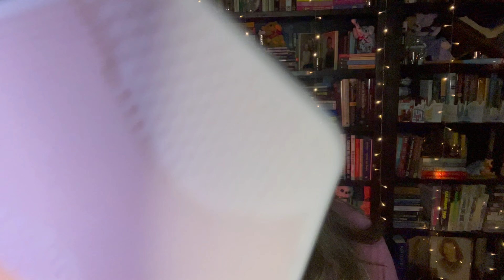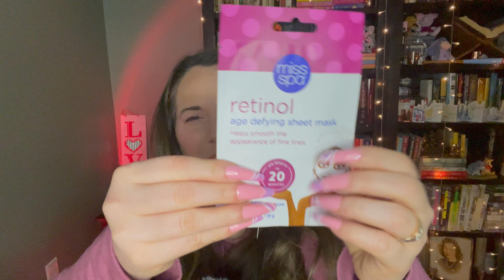ASMR Galentine's Day Spa & Movie Night 💝💐💝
Valentine's Day hangout with me doing a home spa and movie night! Layered Sounds, personal attention, and pampering! Happy Valentine's Day; you are loved!